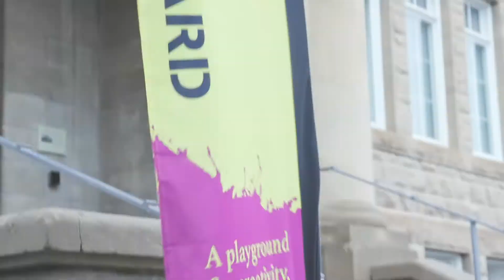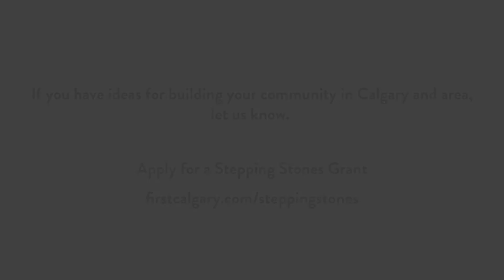A Stepping Stones Story - NeighbourGood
Stepping Stone small grants of $100 - $600 encourage active citizenship by helping residents undertake small, creative projects that benefit their local community.